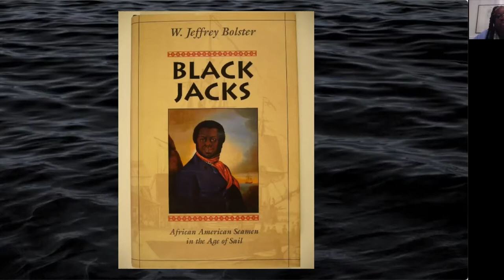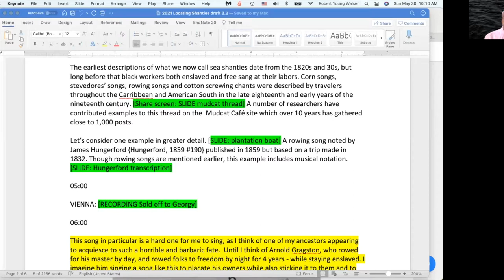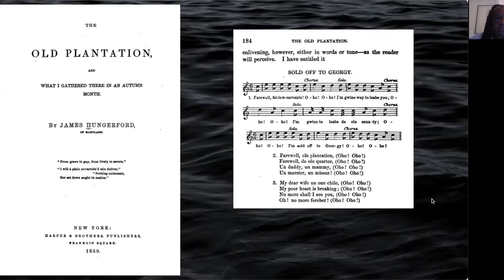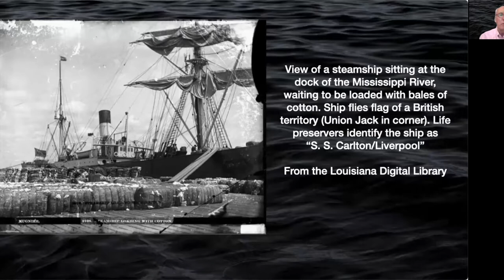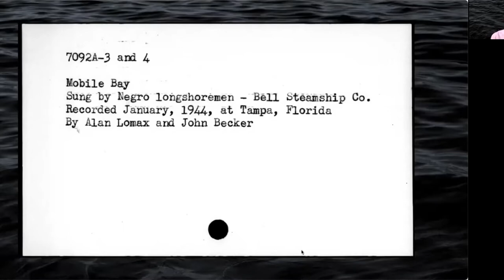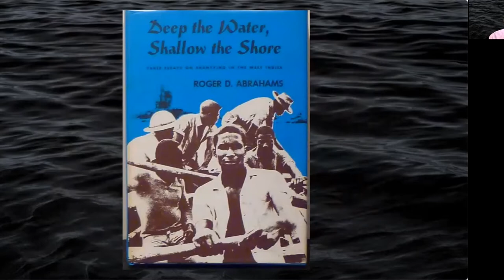TSF Online 25, 30 May 21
The talks in this meeting included:
Bob Walser and Vienna Carol - ‘locating Shanties: Exploring a larger context for deepsea sailors’ work songs’.
Tom Pettitt - ‘Margaret Clarke: The First Murdered Sweetheart’
Margaret Steiner - ‘The Newtownbutler Song Tradition, an overview - concluded’